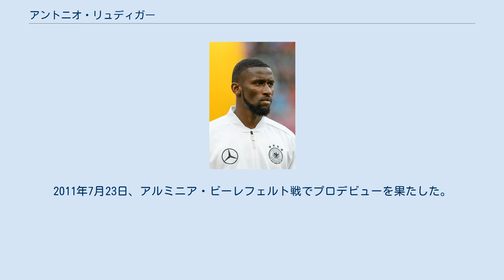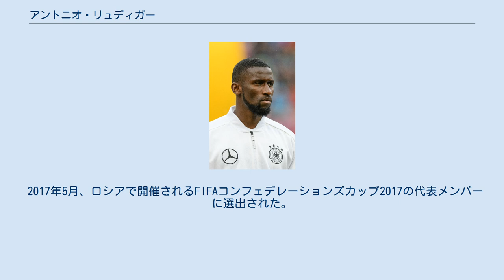アントニオ・リュディガー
アントニオ・リュディガー（Antonio Rüdiger, 1993年3月3日 - ）は、ドイツ・ベルリン出身のサッカー選手。
ドイツ代表。
 ドイツ人の父とシエラレオネ人の母のもと、兄にシエラレオネ出身のサッカー選手、サー・セネシエがいる。
 ヘルタ・ツェーレンドルフのユースチームでキャリアをスタートさせ、ボルシア・ドルトムントのユースチームを経て、2011年にVfBシュトゥットガルトユースに移籍した。
2011年7月23日、アルミニア・ビーレフェルト戦でプロデビューを果たした。
2012年1月29日、ボルシア・メンヒェングラートバッハ戦でトップチームデビューを果たした。
 2015年8月19日、セリエAのASローマへ2016年6月まで1年間の期限付きで移籍した（買取オプション付）。
2015-16シーズン終了後、ASローマはリュディガーの買い取りオプションを行使した。
 2017年7月9日、プレミアリーグのチェルシーFCと5年契約を結び、背番号は2であることが発表された。
11月29日、第14節のスウォンジー・シティ戦でプレミア初ゴールを決めた。
2017-18シーズンは27試合に出場し、アントニオ・コンテ監督の信頼を掴んだ。
 2018-19シーズンは監督がマウリツィオ・サッリに交代するが信頼され続け、前シーズンを上回る33試合に出場した。
2019年2月のマンチェスター・シティFC戦ではチームが0-6で大敗した中、サポーターをなだめ拍手されるなど外からの評価も高かったが、4月28日のマンチェスター・ユナイテッドFC戦で左膝を負傷した。
 2019-20シーズンは監督がフランク・ランパードに交代し、前述の怪我の影響で出遅れたものの、第5節のウルヴァーハンプトン・ワンダラーズFC戦で復帰した。
 2020-21シーズンは、シーズン当初からランパードとの対立が報じられ、ベンチ外の状態が続いていたが、シーズン途中に監督がトーマス・トゥヘルに交代してからはレギュラーに復帰した。
 2014年5月13日に行われたポーランド代表との親善試合でA代表初出場を果たした。
フランスで開催されるEURO2016のメンバーにも選出されたが、練習中に右膝十字帯靭帯を断裂し、代表から離脱することになった。
 2017年5月、ロシアで開催されるFIFAコンフェデレーションズカップ2017の代表メンバーに選出された。
 2017年10月8日のワールドカップ予選アゼルバイジャン戦で代表初得点を挙げた。